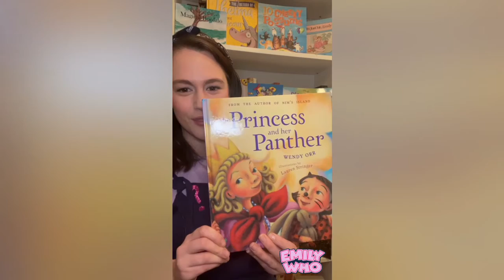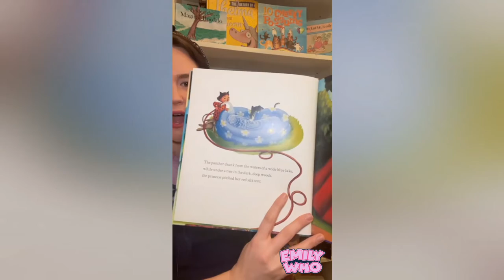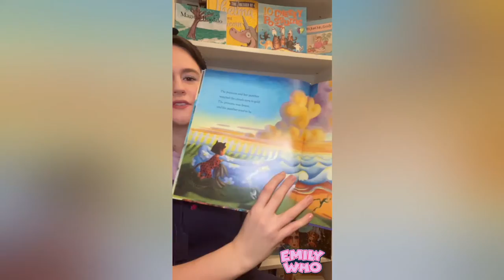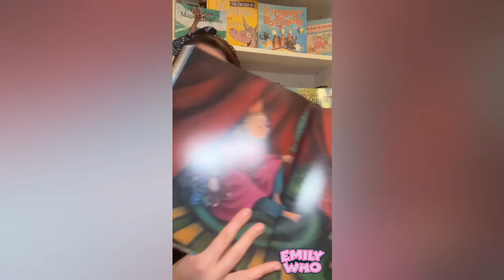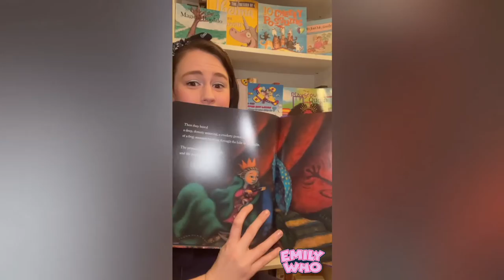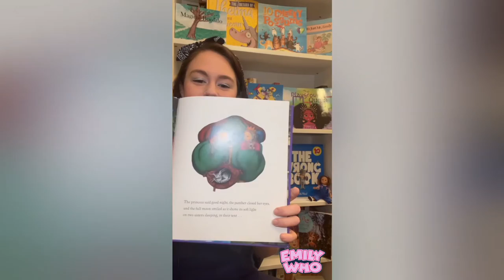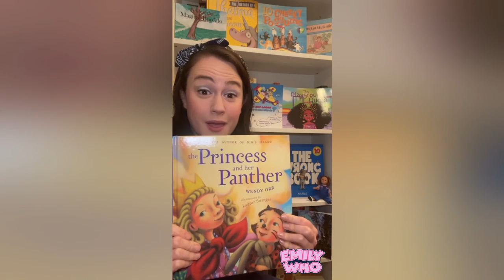20 - The Princess and Her Panther by Wendy Orr and Lauren Stringer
Emily Who reads this wonderful book by Wendy Orr - an author Emily has loved her whole life!